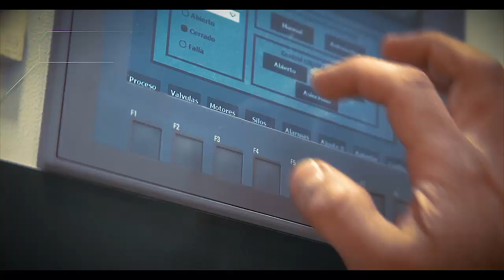Torrefactora Almacafé, sucursal Soacha: Ejemplo de eficiencia en el proceso industrial del café